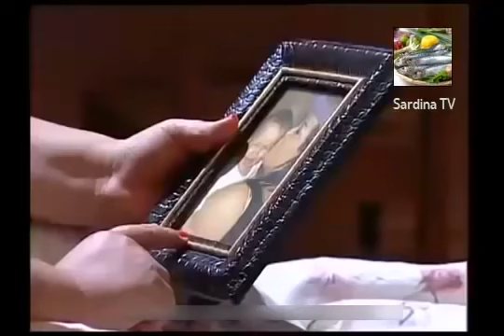دار الوزير الحلقة 27 (الأخيرة)